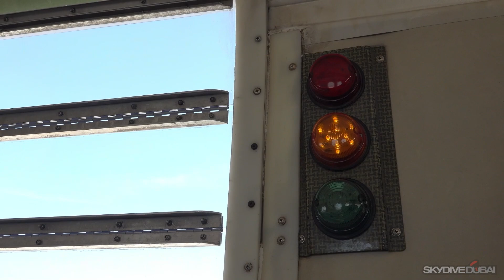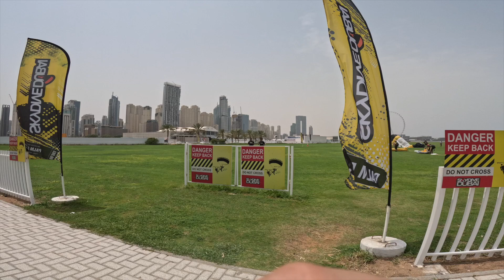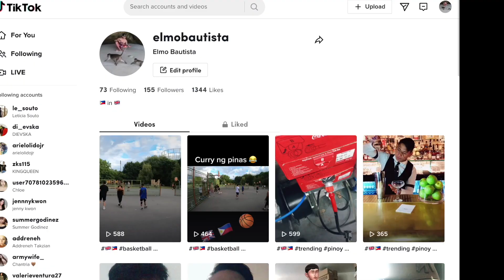MY FIRST SKYDIVING IN DUBAI HD 1080p